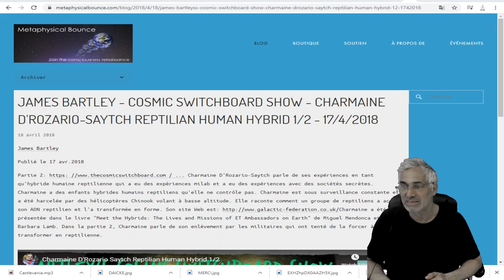ANCIENS ALIENS; EST QUE LA RACE REPTILIENNE A RÉUSSIT À MANIPULER L'ADN HUMAIN?